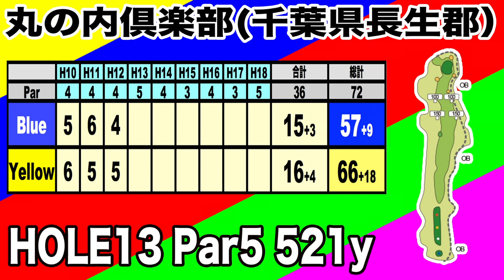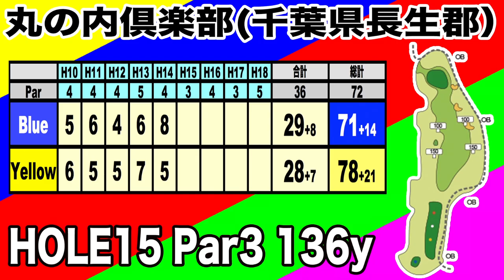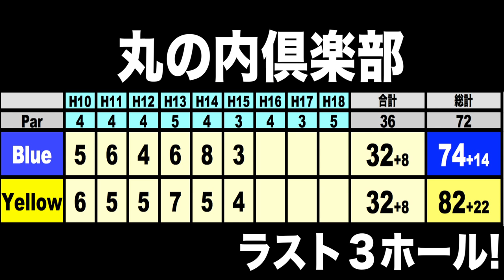M4でゴルフ人生が変わる⁉️フィッティングしたNEW クラブでスアアップを狙え！丸の内倶楽部 【恵比寿ゴルフレンジャー】